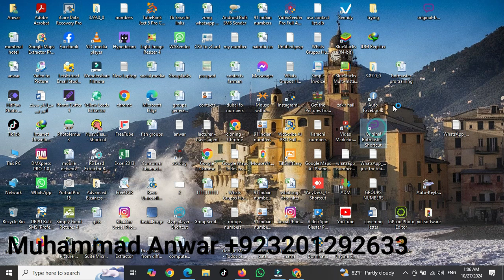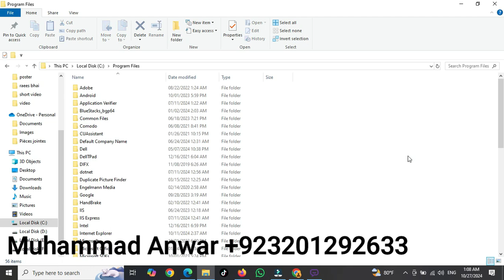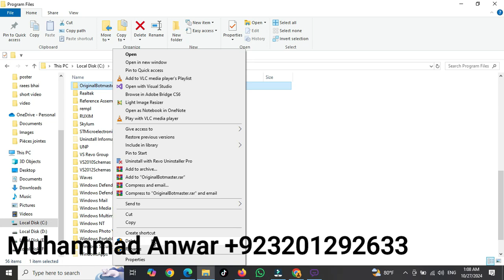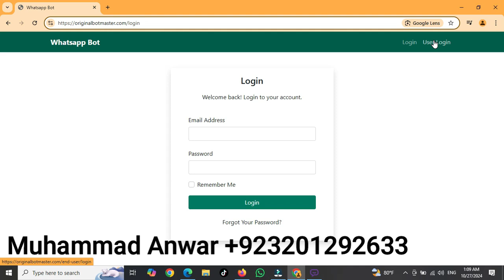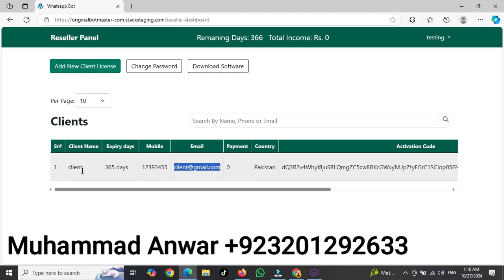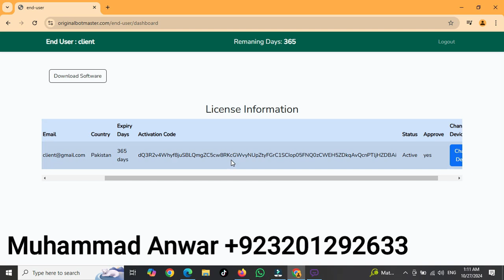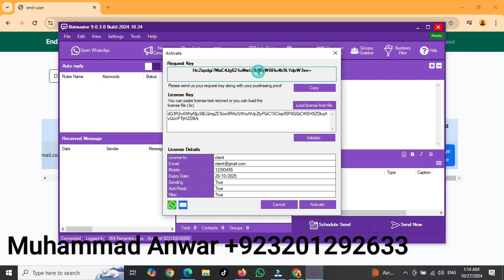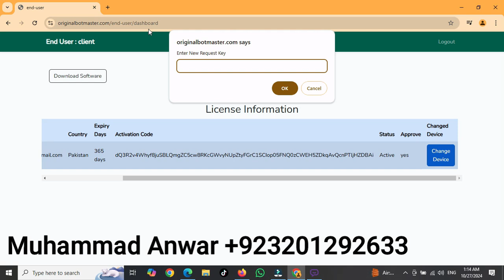how to use Client Area + Install + Uninstall Botmaster Software